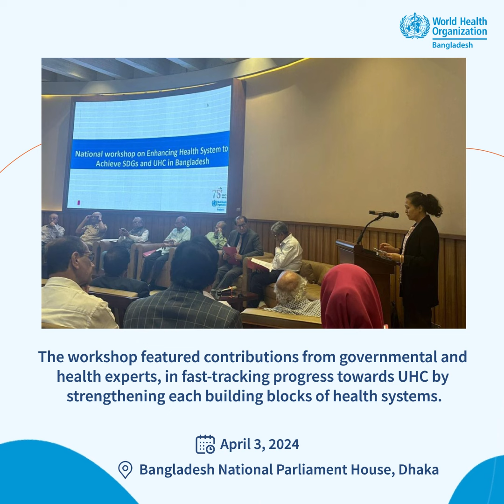𝗪𝗛𝗢 𝗕𝗮𝗻𝗴𝗹𝗮𝗱𝗲𝘀𝗵 𝗽𝗮𝗿𝘁𝗶𝗰𝗶𝗽𝗮𝘁𝗲𝗱 𝗶𝗻 𝘁𝗵𝗲 𝗻𝗮𝘁𝗶𝗼𝗻𝗮𝗹 𝘄𝗼𝗿𝗸𝘀𝗵𝗼𝗽 - 𝗘𝗻𝗵𝗮𝗻𝗰𝗶𝗻𝗴 𝗛𝗲𝗮𝗹𝘁𝗵 𝗦𝘆𝘀𝘁𝗲𝗺 𝘁𝗼 𝗔𝗰𝗵𝗶𝗲𝘃𝗲 𝗦𝗗𝗚𝘀 & 𝗨𝗛𝗖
𝗘𝗺𝗽𝗼𝘄𝗲𝗿𝗶𝗻𝗴 𝗛𝗲𝗮𝗹𝘁𝗵 𝗦𝘆𝘀𝘁𝗲𝗺𝘀 𝗳𝗼𝗿 𝗮 𝗕𝗲𝘁𝘁𝗲𝗿 𝗧𝗼𝗺𝗼𝗿𝗿𝗼𝘄!

At the national workshop on Enhancing Health Systems to Achieve SDGs and UHC, Hon. Dr. Rokeya Sultana higlighted the pivotal role of community clinics and medical universities in realizing SMART Bangladesh. Prof. Dr. A F M Ruhul Haque thanked all participants for their valuable contributions. WHO Representative Dr. Bardan Jung Rana reaffirmed WHO's commitment to UHC grounded in Primary Health Care. Ms. Sangay Wangmo highlighted the need for financial risk protection alongside service coverage.

Together, we are fast-tracking progress towards Universal Health Coverage!